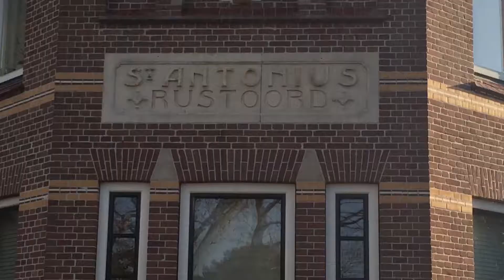Un giretto in Olanda